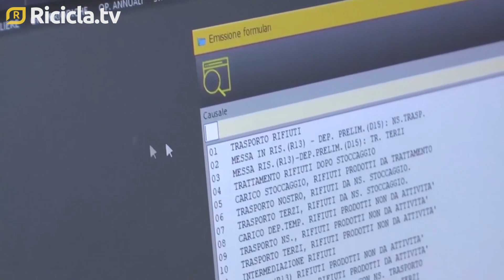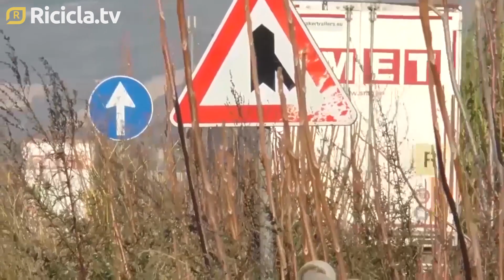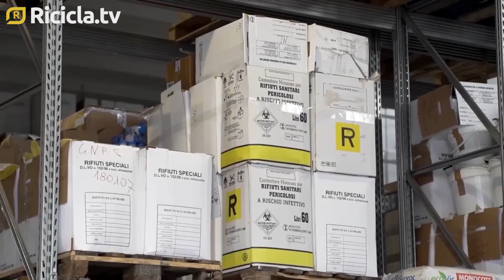Rentri, pubblicate le istruzioni per registri e formulari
Il Ministero dell'Ambiente ha pubblicato le istruzioni di compilazione dei nuovi modelli di registri di carico e scarico e formulari di identificazione dei rifiuti. L'ultimo tassello prima dell'avvio dei test sul nuovo sistema di tracciabilità informatica, RenTRi, che partiranno a gennaio